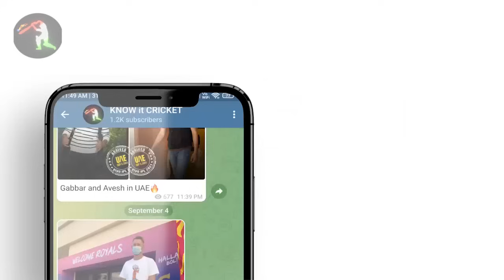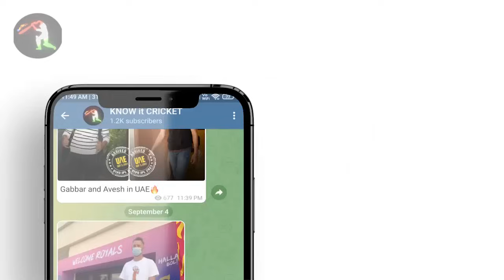IPL 2024 BIG Updates:Top 10 in hindi | MI Jersey 2024,GT camp & jersey,RCB Unbox,SRH jersey 2024,KKR